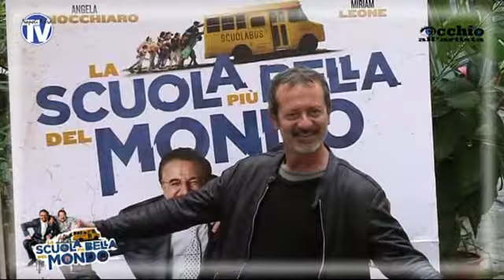Occhio all'Artista La scuola più bella del mondo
"Occhio All'Artista" ideata, curata e condotta da Giuseppe Nappa. Rubrica di interviste e d'informazione sul mondo dello spettacolo, della cultura, dello sport e dell'arte. Su Napoli Nord Tv ...la voce della tua città. Interviene: Christian De Sica, Rocco Papaleo e Luca Miniero. Conferenza Stampa del film "La scuola piu' bella del mondo" presso il Cinema Plaza Vomero Napoli.